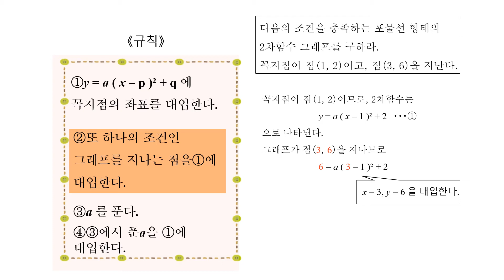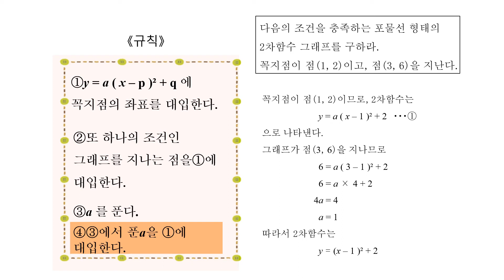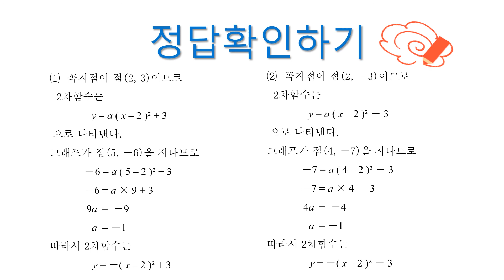高1＿二次関数＿二次関数の決定＿頂点に関する条件が与えられた場合（韓国語版）